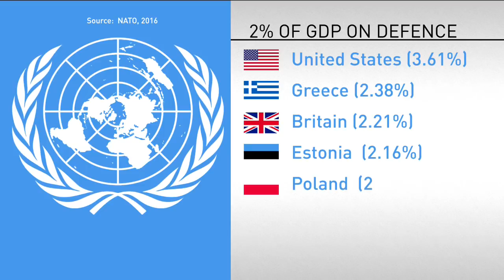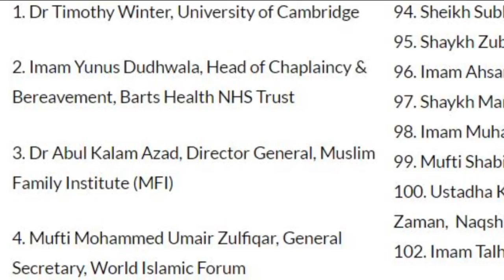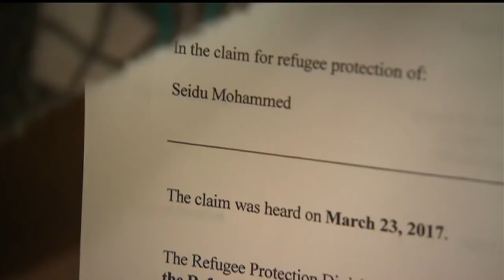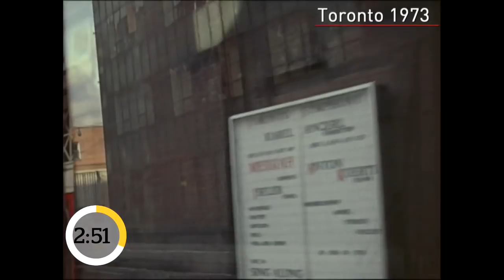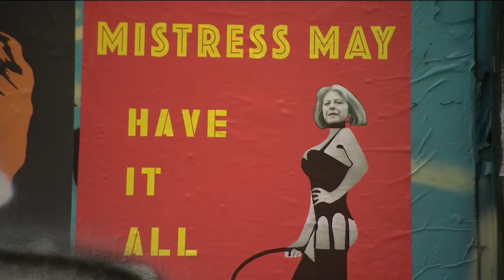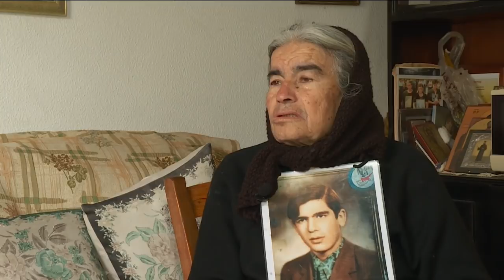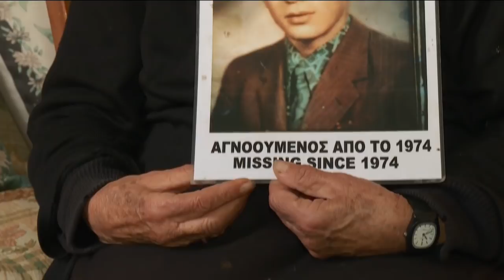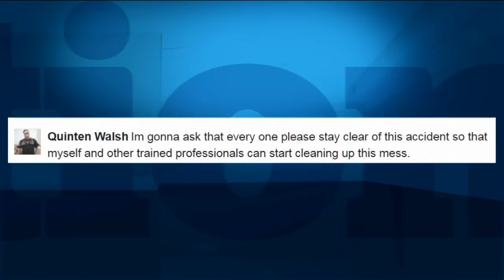The National for Wednesday June 7, 2017